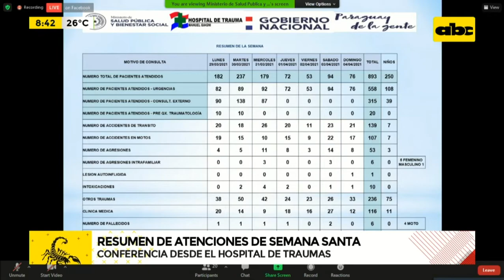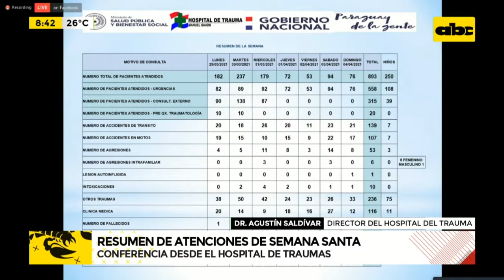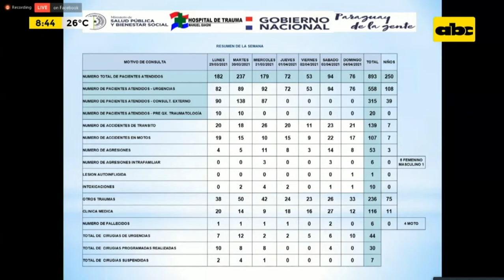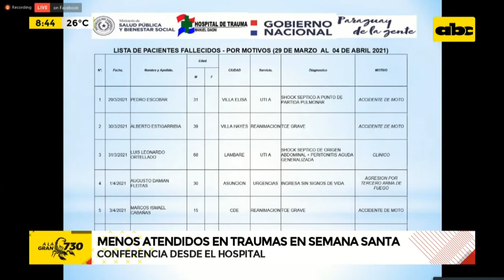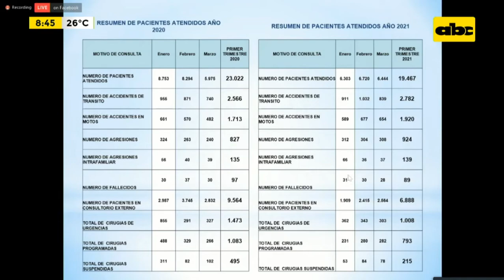Menos personas atendidas en el Hospital de Traumas durante Semana Santa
En conferencia de prensa, el director del Hospital de Traumas, Dr. Agustín Saldívar, afirmó que disminuyó la cantidad de personas atendidas en el nosocomio durante la Semana Santa.